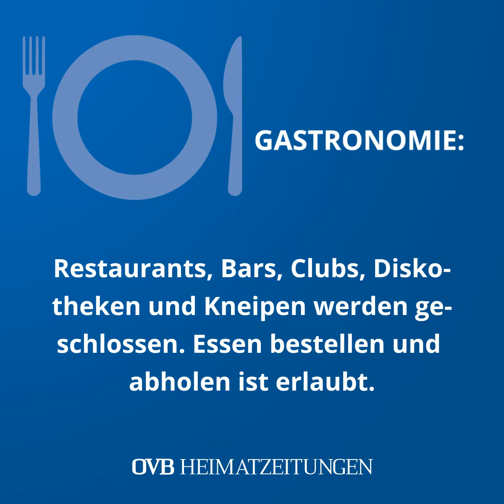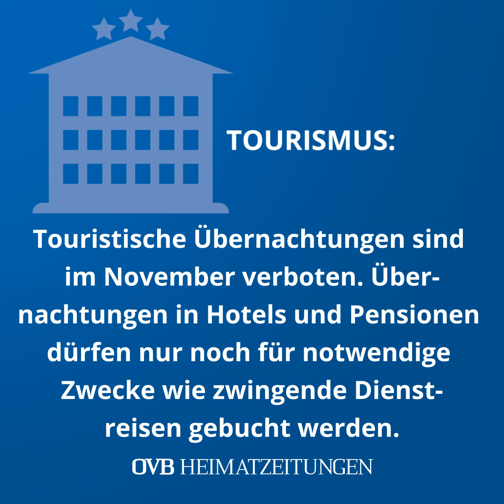Lockdown-Regeln im November